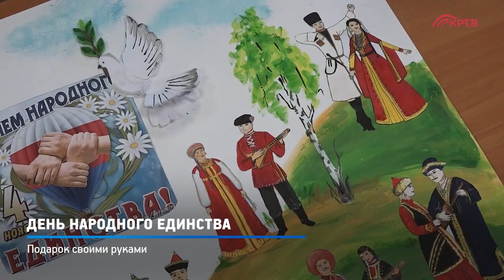КРТВ. День народного единства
Воспитанники студии декоративно-прикладного творчества «Мастерская чудес» Центра культуры и досуга, сделали своими руками плакат-открытку ко Дню народного единства.